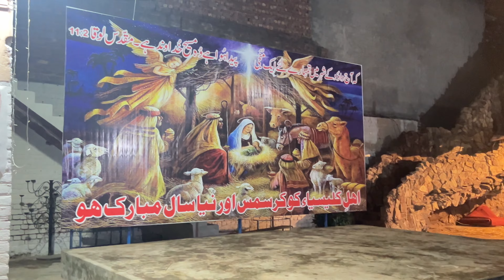Chand Raat 🤗 | Christmas Ki 24th Night In Pakistan | Bhutta Jiggers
I am a YouTube Creator Shoaib Bhutta
This is my Official Youtube Channel. Here you'll get my Vlogs, Shots .
Thanks!